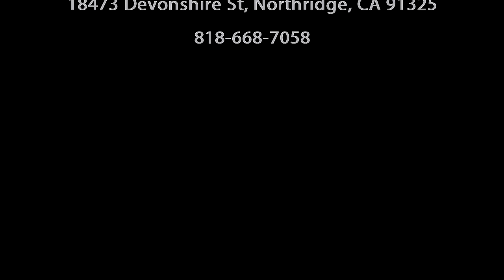CPU Socket Pins Repair for Two Asus Z170-ar Motherboards